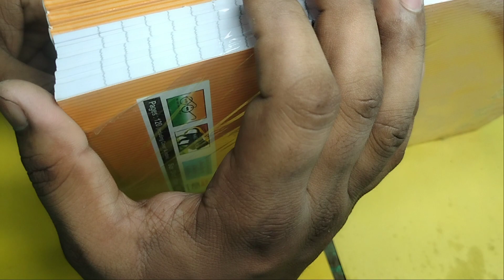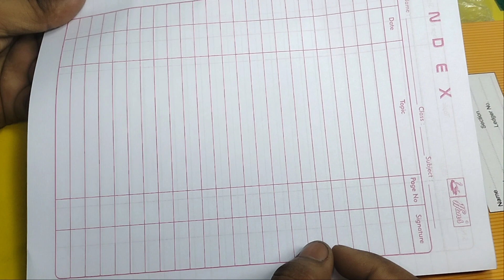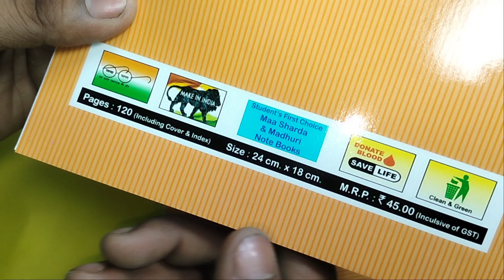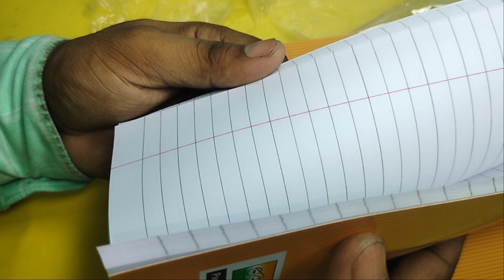Unboxing and review Madhuri Notebook Pages:120 ,size:24×18cm ।। Best Quality Notebook Under 30.